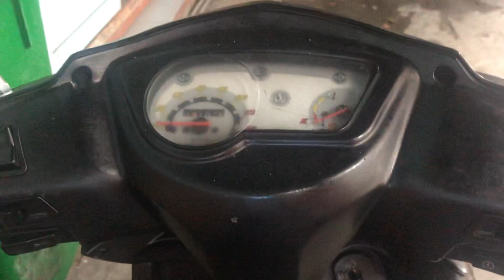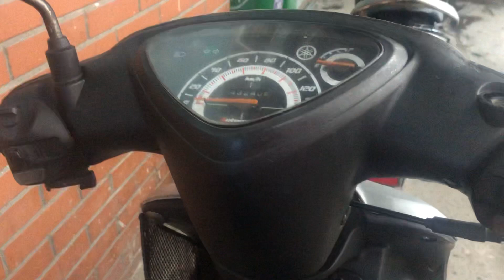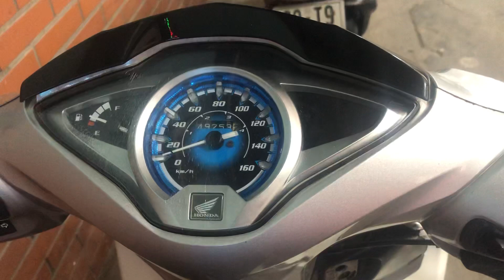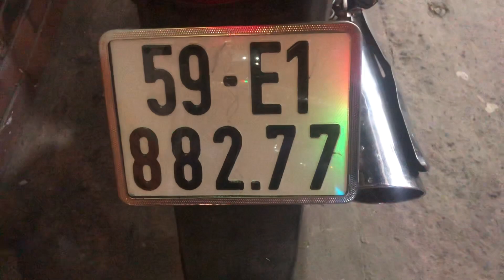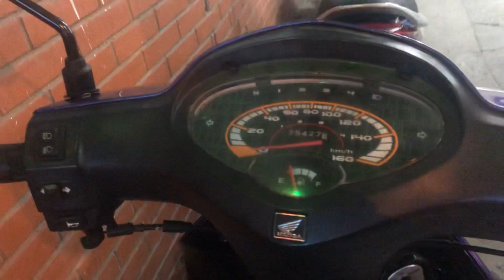TRỌNG NGHĨA BÁN XE PHỔ THÔNG GIÁ MỀM 0907788998